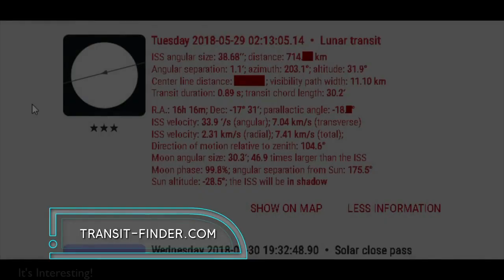Jeranism Proves ISS & Shows Us How to Find It!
Jeranism Proves the ISS (and Shows Us How to Find it!)
This is from 2018, and deleted by him, so Jeran has known for quite some time the ISS is real!

Jeran Campanella of Jeranism has recorded the lunar transit of the ISS. With a respectable result, too. The ISS transit only happens for less than 2 seconds at a time. Recording the transit of the ISS requires planning in advance and meticulous preparation. It also involves calculation involving the orbital parameters of the ISS, and thus requires the understanding of the correct figure of the Earth, which is a sphere. Jeran obviously did not do the calculations himself, but if the math can reliably predict the exact time and location of an ISS transit, down to the exact second, then the Earth must be a sphere.

Jeran did not accept such an obvious conclusion. But instead, he used the various old excuses to dismiss the existence of the ISS, again.